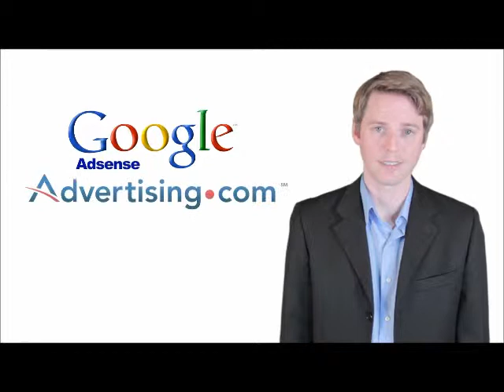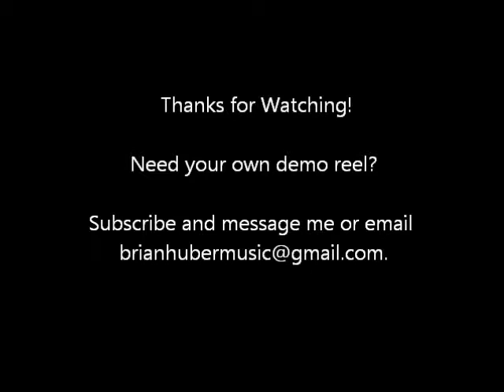Brian Huber Demo Reel 2014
Need your own demo reel?  I offer reasonable prices and a quick turnaround.

Thanks!